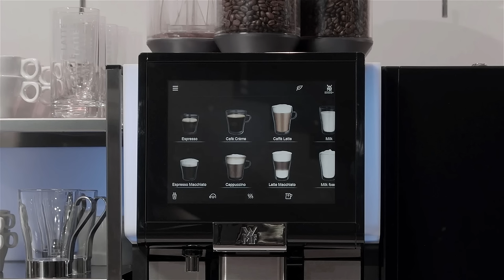WMF 5000 S+ Excellent coffee indulgence, effortless in any environment.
Representing a remarkable feat of engineering and design, the elegant profile of the WMF 5000 S+ accommodates a surprising array of high-performance features, customisable options and customer-focused innovations.

The WMF 5000 S+ blends elegant looks with user-friendly operation, high-quality components with future-proof digital connectivity, and impressive performance with extensive configuration and customisation options. In short, it combines excellent coffee indulgence with effortless operation in any environment. Most importantly, it’s built for total reliability over the long term. So both you and your customers can keep on enjoying the fruits of WMF innovation for years to come.